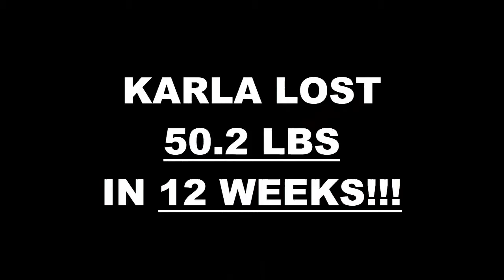Calexico Fitness 12 Week Challenge Results-Karla A Romo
We will now check the result of Karla's 12 week weight loss challenge!